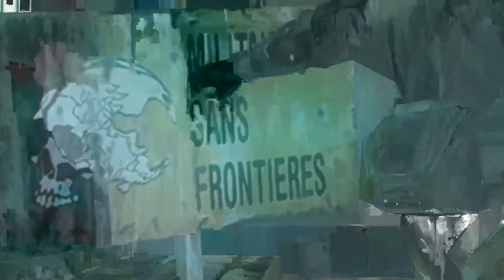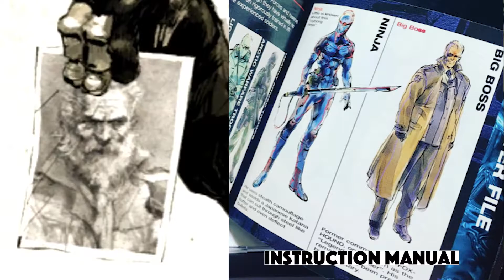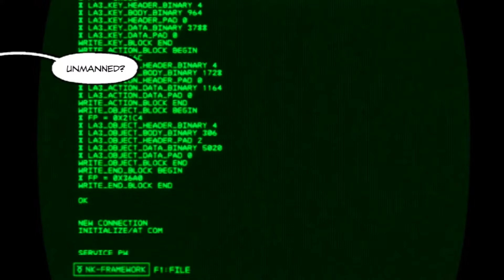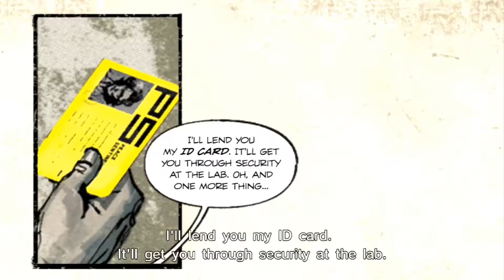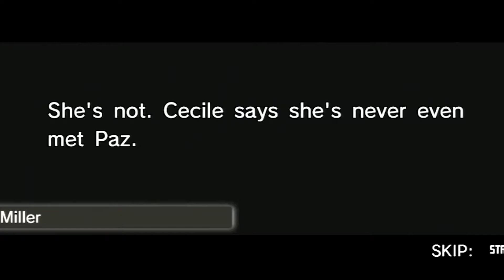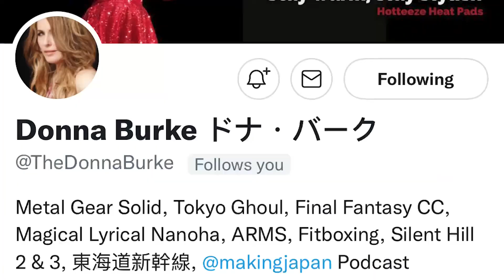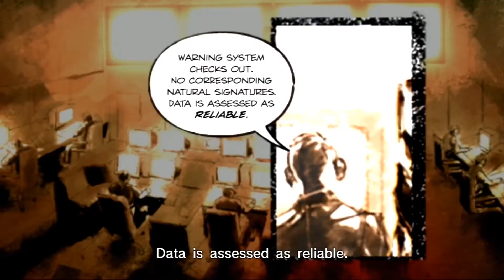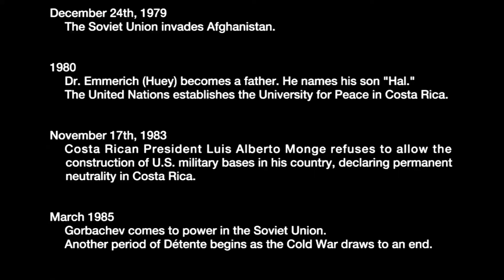The Story Of... Metal Gear Solid Peace Walker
If you're like me and never owned a PSP,  you likely didn't experience Metal Gear Solid: Peace Walker until the Metal Gear Solid HD Collection arrived for the PS3/360. Peace Walkers plot and characters are crucial to the story of The Phantom Pain - so if you're looking for a digestible (?)  version of the events of Peace Walker this is for you.

Now I need to pull out my PS3 and play this.